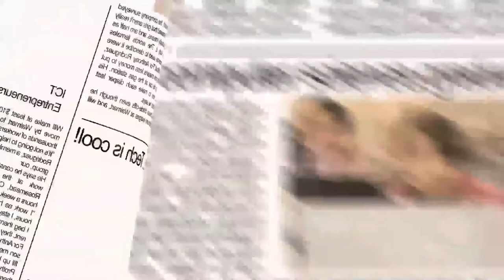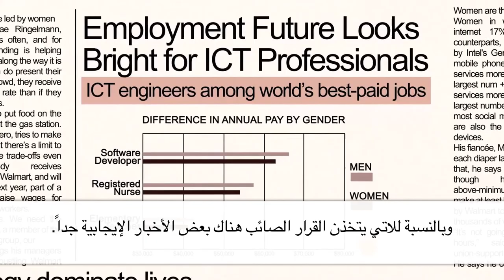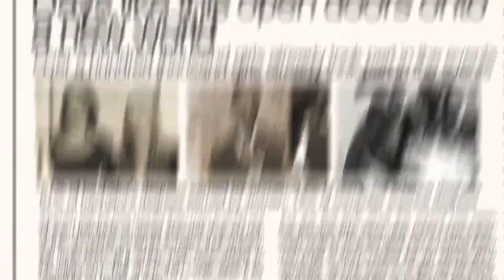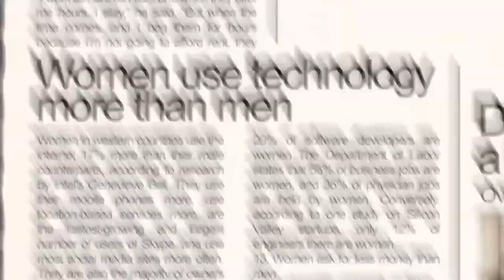International Girls in ICT Day 2015 Promotional Video Arabic